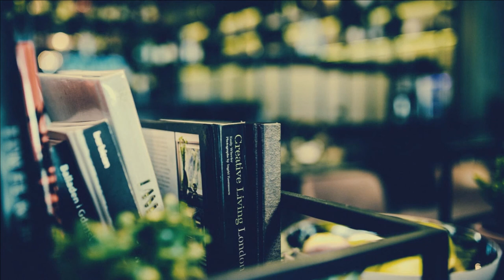Update lecture | 17.01.2021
♦ La mort n’est qu’un début | Ambelin et Ezekiel Kwaymullina

♦ Trois jours dans la vie de Paul Cézanne | Mika Biermann

♦ Alpha & Omega – 0. L’origine | Patricia Briggs

♦ Légendes d’Alagaësia – 1. La fourchette, la sorcière et le dragon | Christopher Paolini